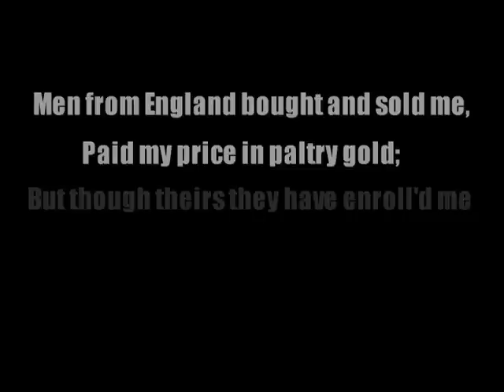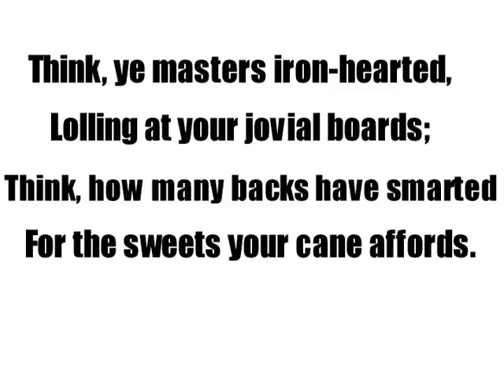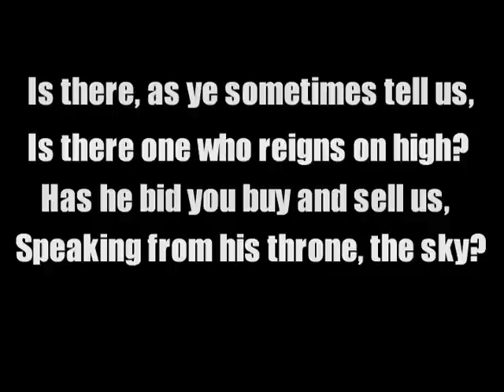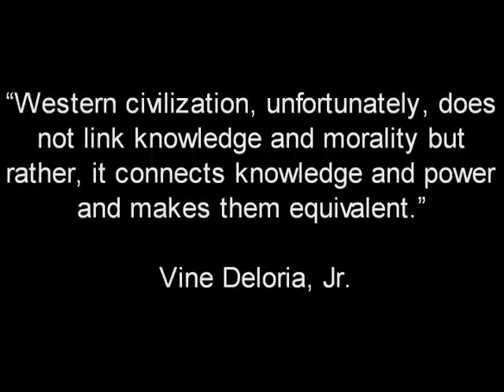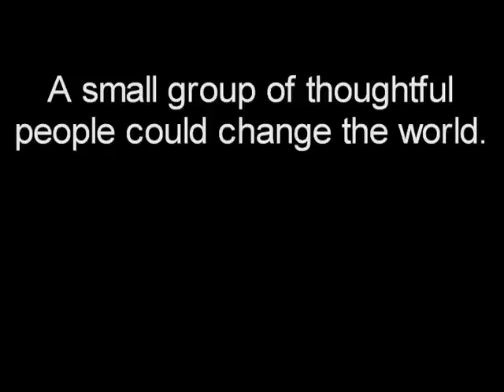William Cowper 'The Negros Complaint' (1788) video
I used three excerpts from Cowpers poem and compiled this video using footage from the internet.